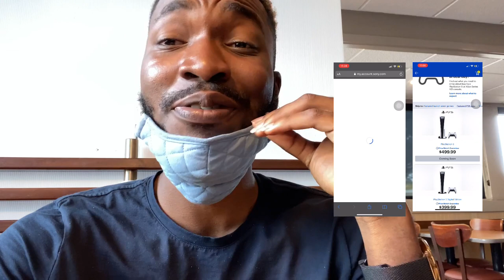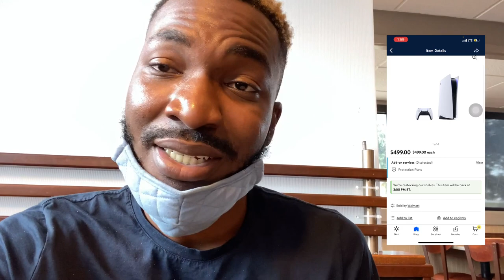PlayStation 5 Preorder Story - (almost gave up then this happened)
This is a short video before the main review of the playstation5. It was a struggle trying to get the game mhen. I gave up multiple times 😂. But hey, it’s PlayStation 5, it’s expected. But yeah, a review video is coming and you all are about to experience fun!! In YouTube gaming content because we ain’t gon chill on this one, I will be dropping everything premium 🌟

Rating the PlayStation 5 control ⭐️⭐️⭐️⭐️

Needs a rubber grip hold.

Did you miss my previous video, go check it out, I mad history.

Comments will always be welcomed guys.

Thanks Team jSK